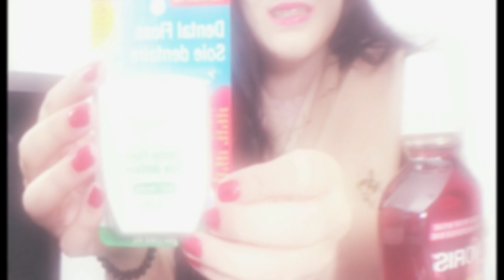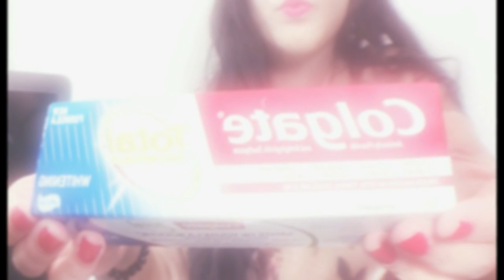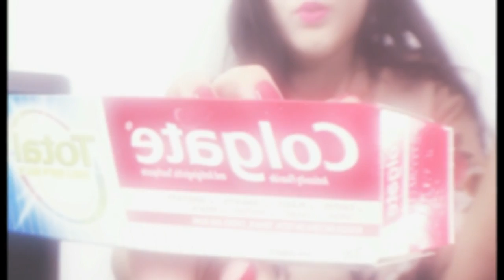ASMR Roleplay Getting You Ready For The Day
Hello everyone, welcome back once more to Jessica ASMR!  In today's video we will be doing an ASMR Roleplay video to help you get ready for the day.

I will be assisting you with brushing your teeth, using mouth wash, and flossing.  So sit back and relax to the soft relaxing sounds of Jessica ASMR.

I want to thank you all for your continued love and support!  I hope you have a great day!  We'll see you again soon.

- Jessica ASMR